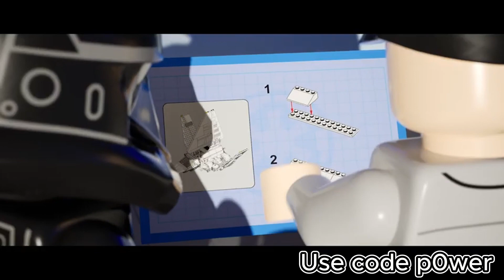Mega Fortnite Star Wars Event explained!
Use code p0wer in the shop!